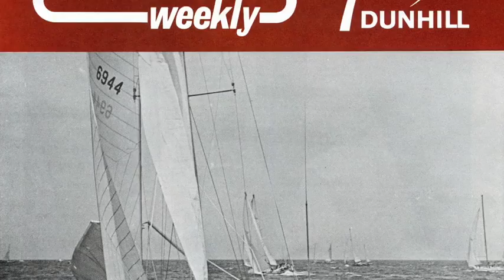COWES WEEK-ADMIRAL'S CUPS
This video is about admiral's cup